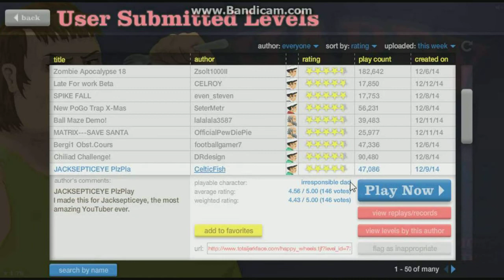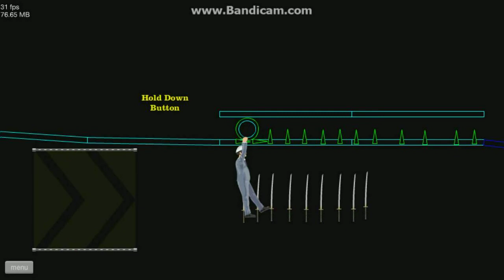Happy Wheels Ep4- Little Teapot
DERP! Im a little teapot short and stout, hope you enjoy the vid-e-o.